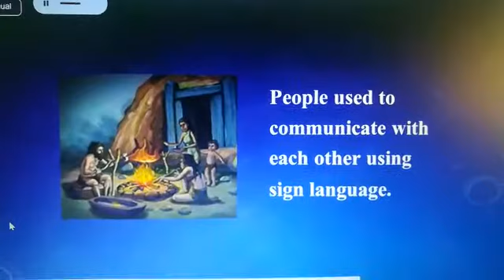3 SOCIAL HOW WE COMMUNICATE 1